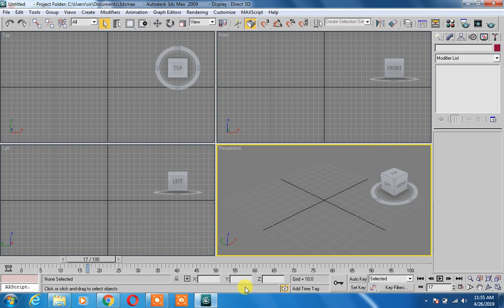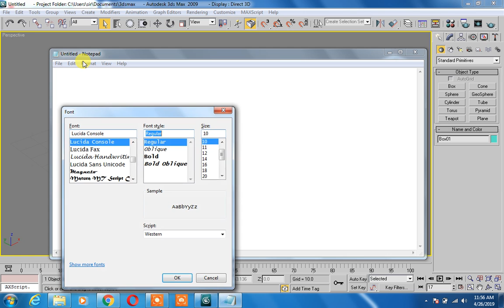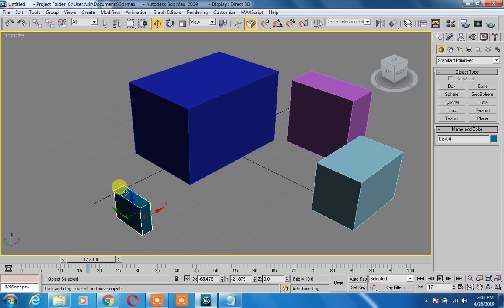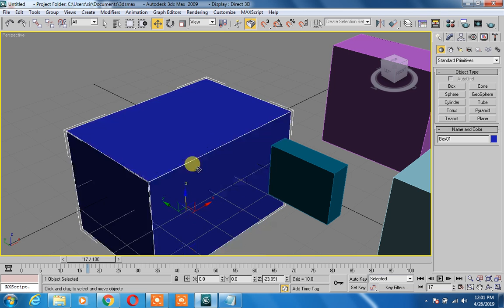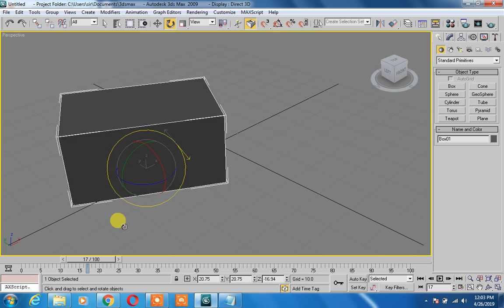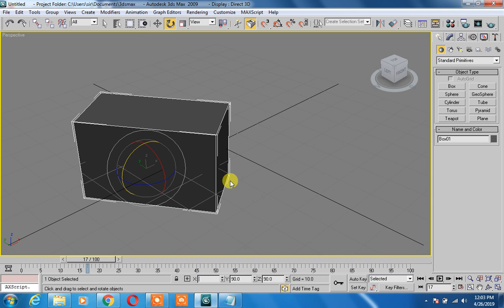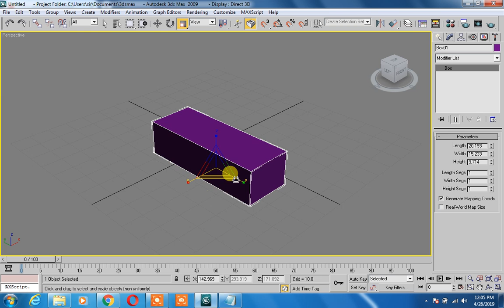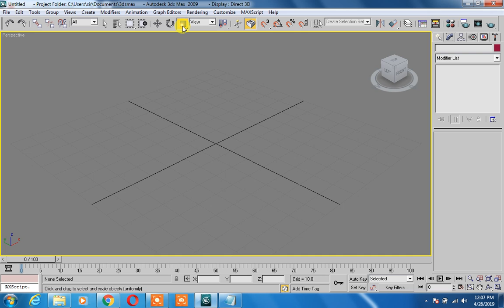3ds max tutorial in hindi/urdu | 3ds max tutorial beginner sir majid lecture 6 technologies world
Select
Move
Rotate
scale Commands